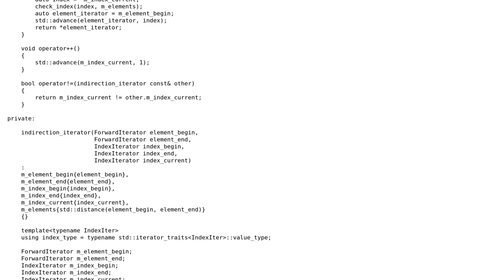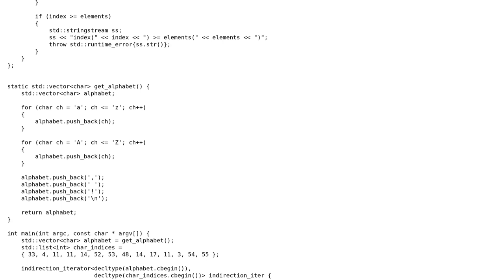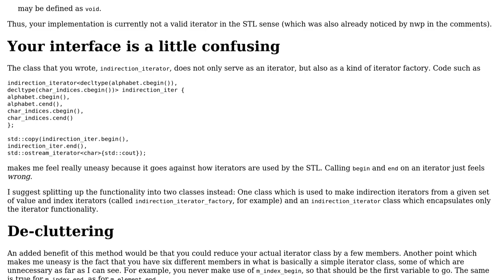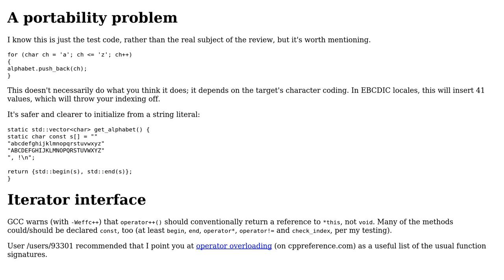Code Review: A C++ custom iterator for indirection iteration (2 Solutions!!)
Code Review: A C++ custom iterator for indirection iteration

With thanks & praise to God, and with thanks to the many people who have made this project possible! | Content (except music & images) licensed under CC BY-SA | Music | Images & others | With thanks to user Toby Speight user coderodde user Ben Steffan and the Stack Exchange Network Trademarks are property of their respective owners. You are responsible for your own actions.